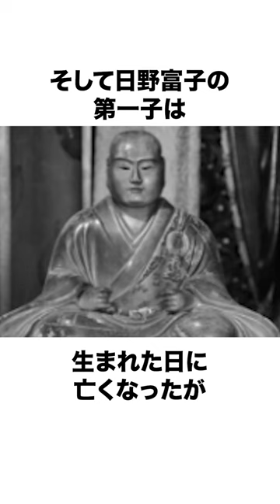日野富子の信じられない雑学#shorts